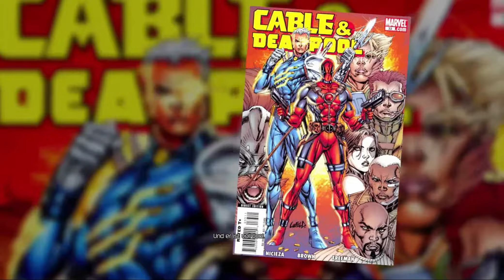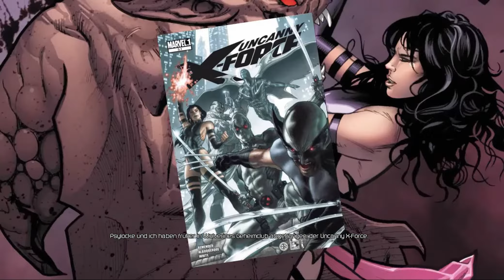Let's Play - Deadpool #027 - Bonus [HD+] [German]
Zwitscherne Vögel,Blumenwiesen und strahlender Himmel, all das wird man bei diesem Let's Play nicht finden.

Deadpool ist ein knallharter Shooter rund um den Marvel Anti-Helden mit viel Waffen ,Witz und vorallem Boobies.

Seit dabei wenn Deadpool in seinem Spiel versucht sein Spiel zu spielen.